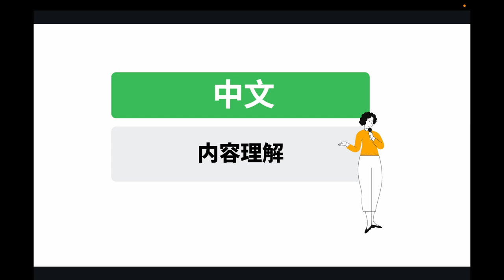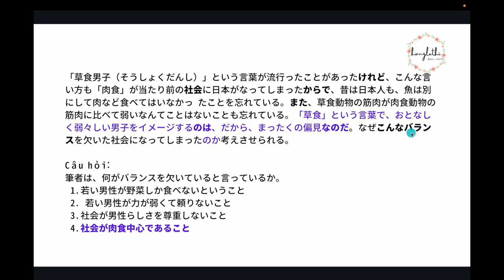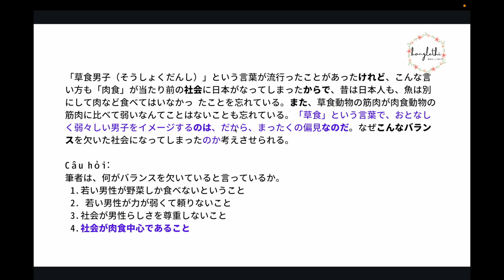BÀI 5: Đọc hiểu N1( PHÂN TÍCH CÂU ĐỂ HIỂU NỘI DUNG BÀI ĐỌC)